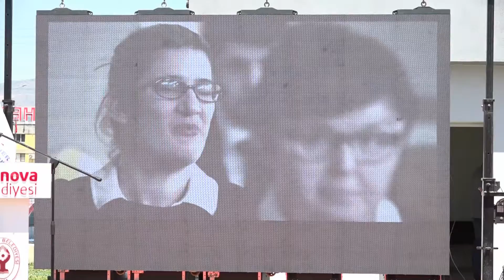eğlenmeye engel yok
Terapi Bahçesi’nde Engelsiz Yaşam Festivali

Bornova Belediyesi düzenlediği Bornova Engelsiz Yaşam Festivali’yle fark ve farkındalık yarattı. Bornova genelinden 200’ün üzerinde engelli bireyin aileleri ile birlikte katıldığı etkinlikte unutulmaz saatler yaşandı. Barış, özgürlük, sevgi ve umudun simgesi olan güvercinler hep birlikte gökyüzüne salındı. Etkinliğe Eşi Ufuk İduğ ile birlikte katılan Bornova Belediye Başkanı Mustafa İduğ, engelli bireylerin genel nüfustaki oranına dikkat çekerek, bu alandaki çalışmaların ve desteğin artması gerektiğini söyledi.

Bornova Engelsiz Yaşam Festivali Karacaoğlan Mahallesi’ndeki Terapi Bahçesi’nde yapıldı. Yüzlerce engelli bireyi ve ailelerini buluşturan festival yoğun ilgi gördü. Özellikle çocuklar ve gençler başta olmak üzere engelli bireyler gün boyu süren etkinliklerde keyifli anlar geçirdi. Düzenlenen atölyelere katılan çocuklar çiçek dikip at bindi, dans ederek gönüllerince eğlendi. Patlamış mısırdan pamuk şekere çeşitli ikramlar miniklerin eğlencesine ayrı bir lezzet kattı.

Sevgi ve umuda uçtular

Bornova Belediye Başkanı Dr. Mustafa İduğ’un Eşi Ufuk İduğ ile birlikte katıldığı etkinlikte Bornova Kaymakamı Fatih Genel, Türk Kızılay Bornova Şubesi Başkanı Cemil Kutkut, ÇÖYDER(Çağdaş Özürlüler Yaşam Derneği) Başkanı Vedat Başer ve Bornova Belediyesi Meclis Üyeleri de engelli vatandaşların yanındaydı. Tüm etkinlik alanlarını tek tek gezen İduğ Çifti, engelli çocuklar ve aileleriyle yakından ilgilendi, hepsiyle tek tek hatıra fotoğrafı çektirdi. Barış, sevgi ve umudun simgesi olan güvercinler hep birlikte gökyüzüne salındı.

Daha fazlası yapılmalı

Dünya genelinde ve Türkiye’de engellilerin toplam nüfusa oranının yüzde 10’ların üzerinde olduğunu vurgulayan Bornova Belediye Başkanı Dr. Mustafa İduğ, “Engelli bireylerin yaşamlarının kolaylaştırılması gerekiyor. Bu genel bir devlet politikası ve yerel yönetimlerin kentleri fiziki olarak engelsiz hale dönüştürmesiyle mümkün olabilir.

Aileleri unutmayalım

Bornova Kaymakamı Fatih Genel, yapılan etkinliğin farkındalık yaratma adına çok önemli olduğunu ifade ederek, ‘‘Emek veren herkese teşekkür ediyorum ama şunu mutlaka belirtmek gerekiyor: Bugün burada eğlenelim ama engellilerin yaşadıkları sorunları ve aileleri unutmayalım. Çoğumuz bu sıkıntıları sadece böylesi günlerde hatırlıyoruz. Oysa aileler; özellikle de anneler, her gün, her dakika, her saniye bunu yaşıyorlar. Kendilerini kutluyorum ve alkışlıyorum’’ dedi.

ÇÖYDER Başkanı Vedat Başer Türkiye’de engelli hakları ve engelli bireylerin kazanımlarının istenilen düzeyde olmadığını ifade ederken Bornova Belediyesi’ne kendilerini bir araya getirdiği için teşekkür etti. Engelliler adına konuşan Bornova Belediyesi Sosyal Yardım İşleri Müdürlüğü personeli Esra Urhan ise duygularını; ‘‘Bornova Belediyesi’nde çalışmaya engel yok’’ sözleriyle dile getirdi.